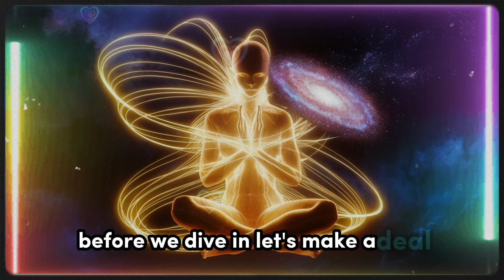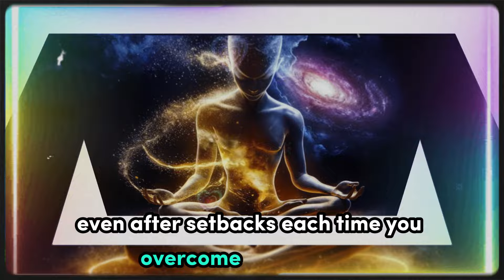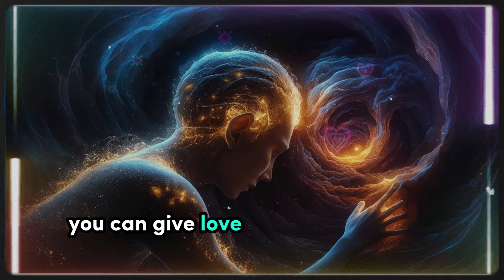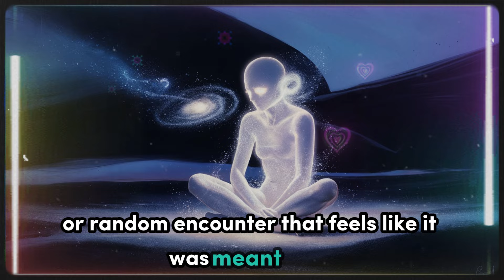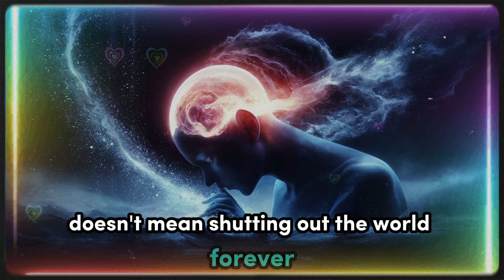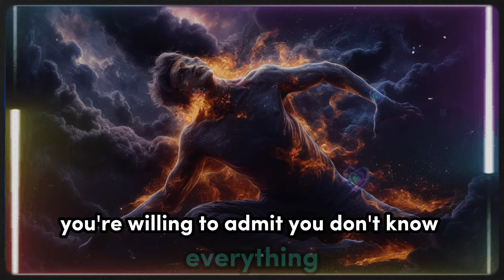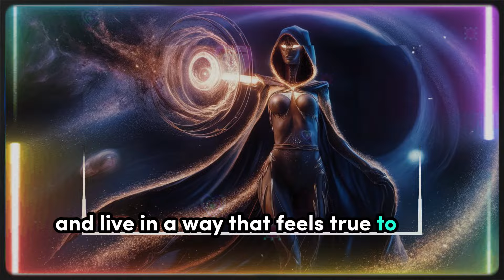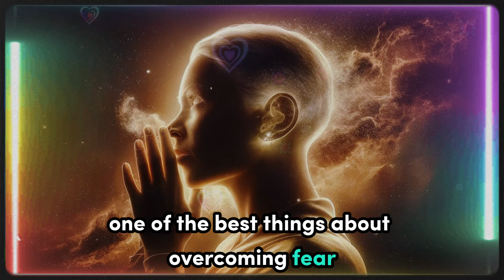Warning! Chosen Ones, Why the Universe is Trying to Teach you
Chosen Ones, CRUCIAL Lessons the Universe is Trying to Teach You